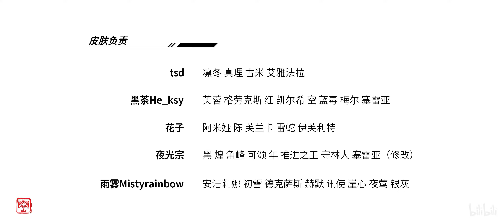【明日方舟x我的世界】方舟的骑士[国家建筑师皮肤组作品pv展示]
这个视频是国建团队皮肤组作品首秀，视频场景还原了明日方舟的pv视频，国建现已开设皮肤组，欢迎任何对mc皮肤制作有兴趣的，想要加入皮肤组的加我们皮肤组的审核群：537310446
制作人员表
皮肤：
tsd
黑茶He_ksy
花子
夜光宗
雨雾Mistyrainbow
渲染：
Dreamland-OS
Dreamland-IM
轩
后期与视频制作：
汉堡
场景：
多摩、Nanight、歪脑、MuYe_North、黑纸、叶子
道具：
多摩、叶子